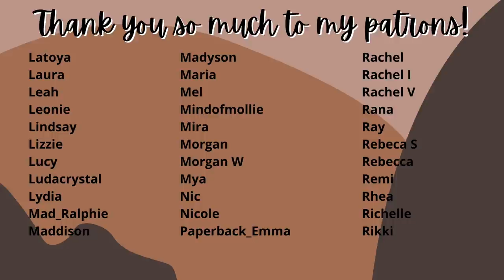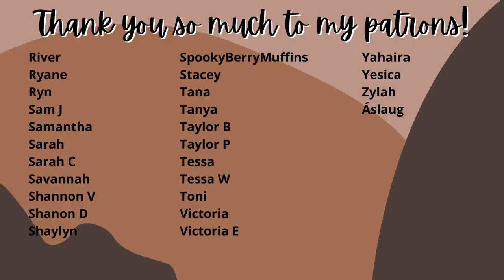BOOK RECOMMENDATIONS | horror, paranormal, thriller, + mystery book recs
✨ Books, + People in this Video:

○ a discovery of witches
○ ace of spades
○ city of ghosts
○ finlay donovan is killing it
○ ghost squad
○ home before dark
○ the broken girls
○ the ravens
○ the shadows
○ the southern book club's guide to slaying vampires
○ the wife upstairs
○ these witches don't burn
○ when no one is watching